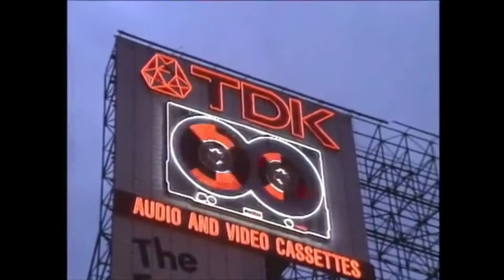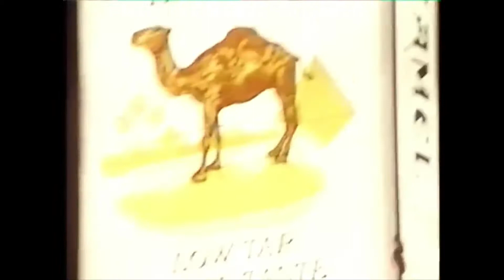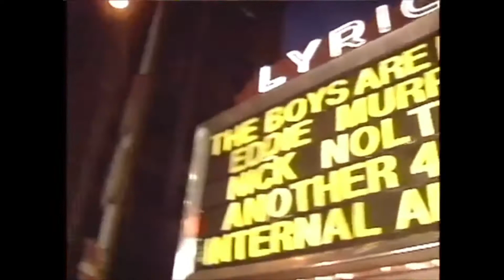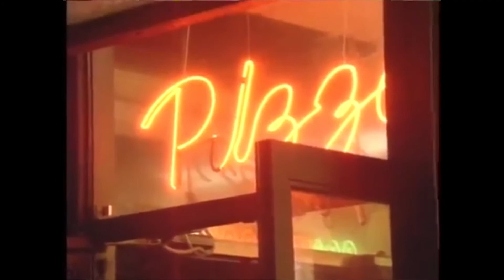Ras Kass featuring Memphis Bleek and Forty Glocc - Hood To A Hood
Official Music Video By Ras Kass featuring Memphis Bleek and Forty Glocc Performing Hood To A Hood (2001)